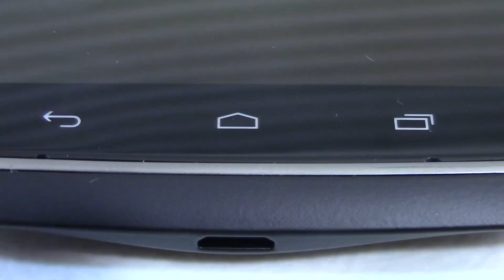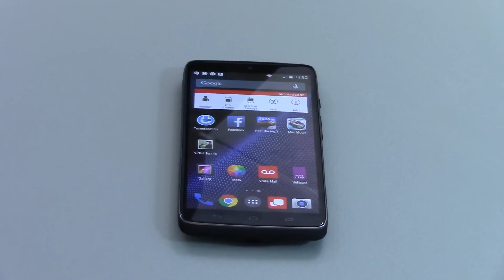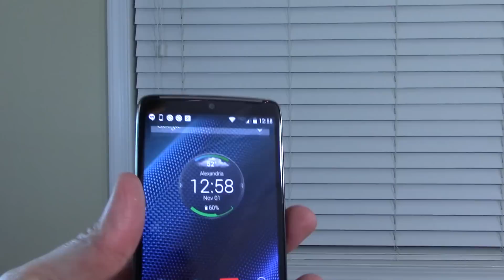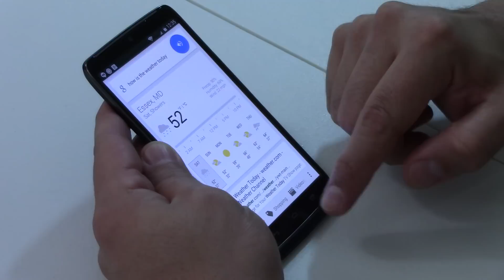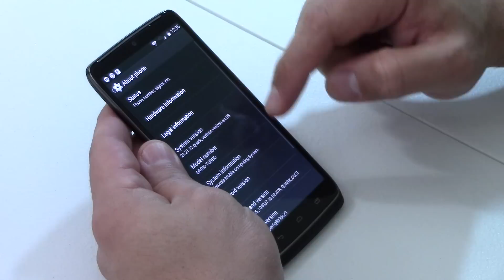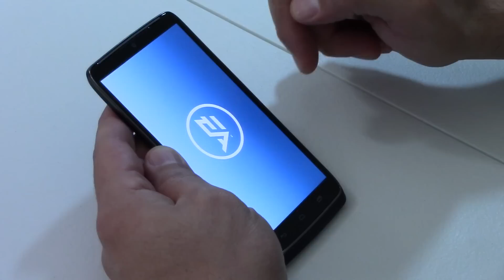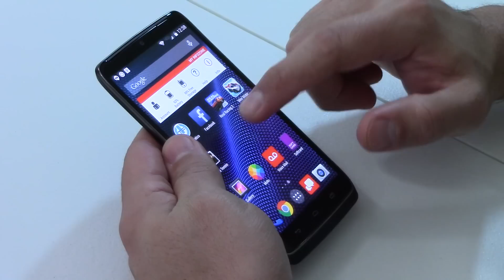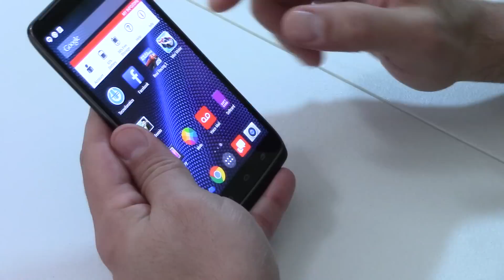Unboxing Motorola DROID Turbo - En Español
Aquí les tenemos el unboxing y primeras impresiones del Motorola DROID Turbo, uno de los mas potentes celulares que vamos a encontrar en el mercado.

Hoy les tenemos el desempaquetado de uno de los celulares inteligentes mas potentes del mercado hablamos del Motorola DROID Turbo un dispositivo exclusivo de Verizon y que realmente nos hemos quedado sorprendido con sus especificaciones que hacen de este celular uno de los mejores del mercado.
El DROID Turbo prácticamente viene con Android puro, incluyendo algunas de las funciones que encontramos en el Motorola MotoX  segunda generación, su pantalla es espectacular y para hacerlo un poco mas variado Motorola incluye dos colores y dos materiales, los colores es negro metálico y rojo metálico y tenemos finalmente el negro ballistic nylon, el nuevo Motorola DROID Turbo es resistente al agua gracias a su protección nanocoating, no vamos a poderlo sumergir al agua pero al menos si te encuentras en lluvia no se va a dañar.
Las especificaciones de este nuevo celular son las siguientes:

Sistema operativo Android 4.4.4 KitiKat
Pantalla de 5.2 pulgadas  Quad HD con una resolución de  2560 x 1440 AMOLED con 565ppi Corning Gorilla Glass3
Procesador Qualcomm Snapdragon 805 a 2.7GHz Quad-Core
Procesador grafico Adreno 420
3GB de RAM
32GB de memoria interna y versión de 64GB no expandible
Cámara posterior de 21 megapíxeles en 4:3 y de 15.5 en 16:9 f/2.0 de apertura
Capaz de grabar video a 4K
Cámara frontal de 2 megapíxeles capaz de grabar video a 1080p
Grosor 7.8 mm / 8.3mm
Peso 169 gramos / 176 gramos
Resistente al agua
Conectividad Wi-Fi, Bluetooth, GPS, NFC
Soporte 4G LTE
Batería de 3,900 mAh
Tarjeta Nano-SIM
Precio con contrato por medio de Verizon es de $199.99 dolares el de 32GB color Metálico negro, rojo y negro ballistic  y $249.99 negro ballistic de 64GB, vamos a estar probando pro una semana este nuevo celular y les estaremos dando el revisado próximamente.